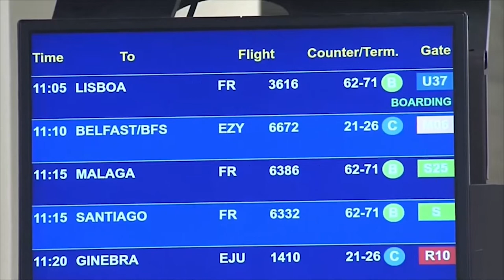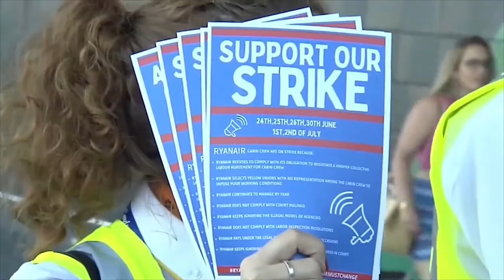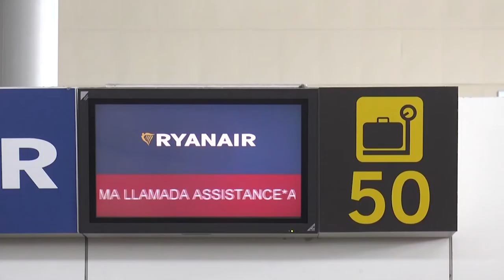Ocho millones de pasajeros con derecho a recibir indemnizaciones por los vuelos cancelados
Este verano han volado en Europa 897 millones de pasajeros según datos de Airhelp, la organización internacional de derechos de los pasajeros aéreos.
Con motivo de la crisis aérea provocada por las diferentes huelgas del sector, durante el periodo de mayo a agosto de este año, 310 millones de viajeros han sufrido retrasos o cancelaciones en sus vuelos, de los cuales 8 millones tienen derecho a ser indemnizados.

Esto supone un aumento significativo en comparación con los niveles pre-pandemia en los que la cifra de pasajeros susceptibles de compensación por retrasos o cancelaciones era de 6 millones.

Asimismo, según la compañía experta en derechos de los pasajeros aéreos, estas cifras fueron en aumento en Europa cada mes, desde mayo a agosto de 2022.

Durante este periodo en España, han viajado en avión un total de 31,8 millones de pasajeros. De ellos, más de 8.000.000 han sufrido retrasos o cancelaciones en sus vuelos y 764.000 tienen derecho a ser indemnizados.

Los pasajeros afectados por un retraso de tres o más horas tienen, por tanto, derecho a un transporte alternativo. La nueva reserva en otro vuelo debe ser realizada por la propia compañía aérea operadora. Los vuelos nacionales pueden reservarse opcionalmente en un billete de tren.

Si la compañía aérea no actúa de oficio, los pasajeros afectados deben fijar un plazo de tres horas después de la hora de salida prevista. Si la petición sigue sin ser atendida, los viajeros pueden buscar sus propias alternativas y cobrar a la aerolínea los costes.

Las circunstancias excepcionales, como las condiciones meteorológicas adversas o las urgencias médicas, pueden eximir a la compañía aérea de la obligación de compensación. Las huelgas, tanto las anunciadas como las no anunciadas, no forman parte de esto